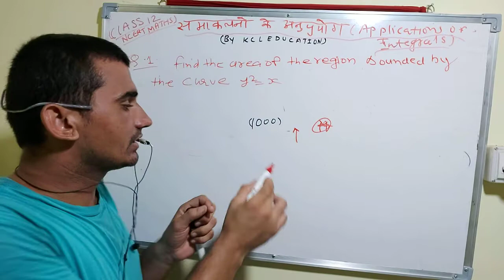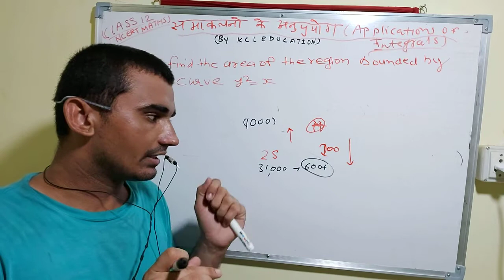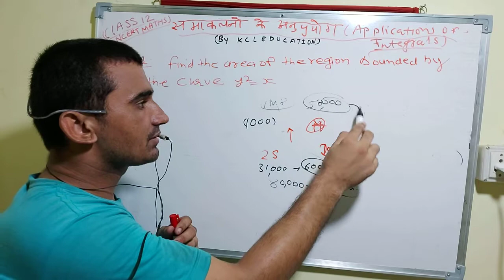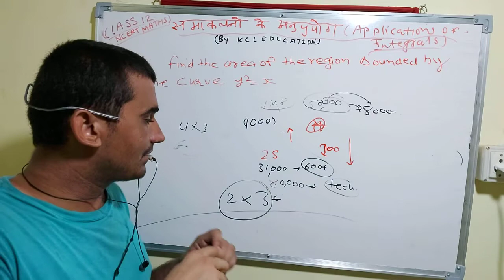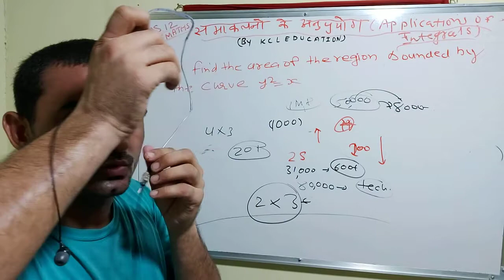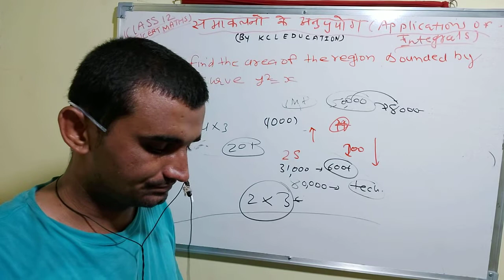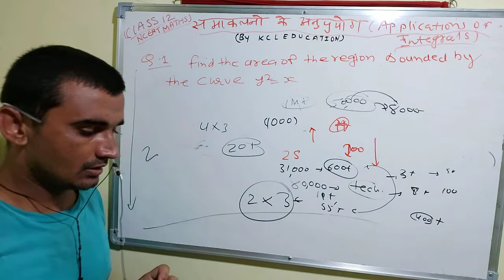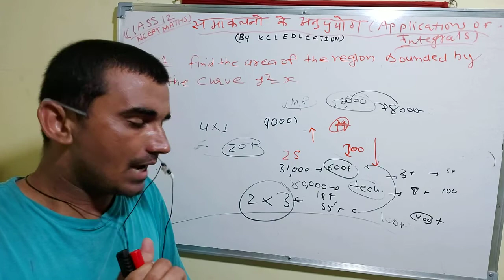Mobile se Online teaching kaise kare at home| online teaching se kitne rupaye milte Hai| Ghar baithe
online se paise kaise kamaye. Ghar baithe paise kamane ka aasan tarika. online teaching video recording karne ka pura tarika.online padhaane wali video kaise record karte Hain.